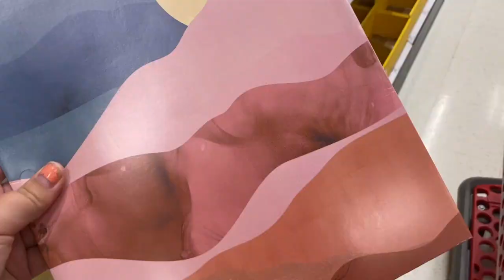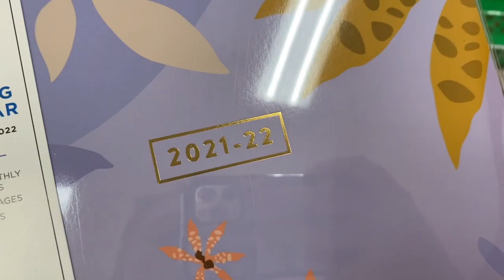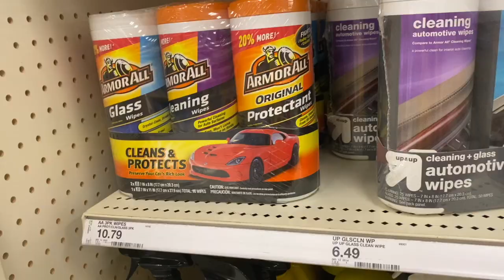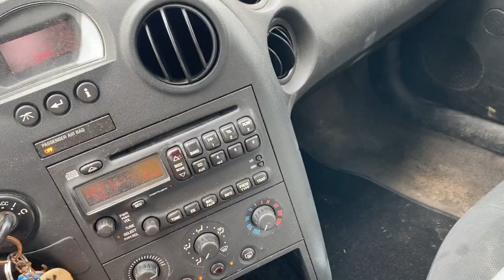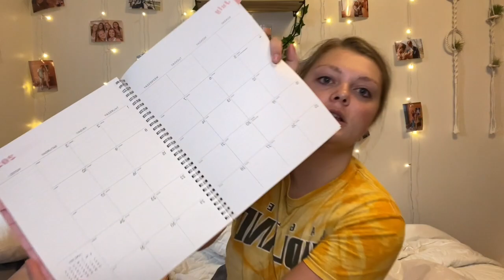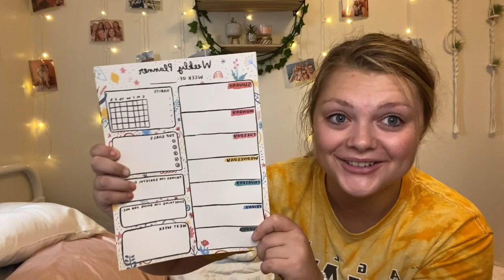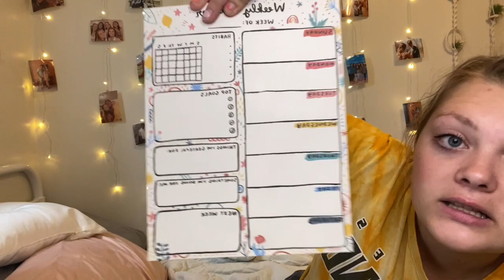-back to school prep with me-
❊ school supply shopping + deep cleaning my car + trying a new smoothie place + target haul ❊

☆ socials:
➢vsco: shianne20